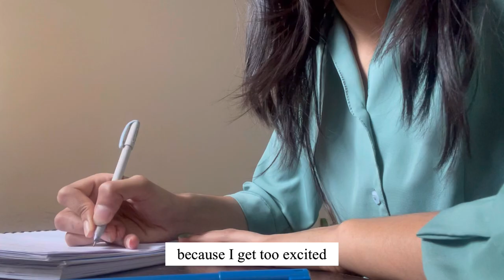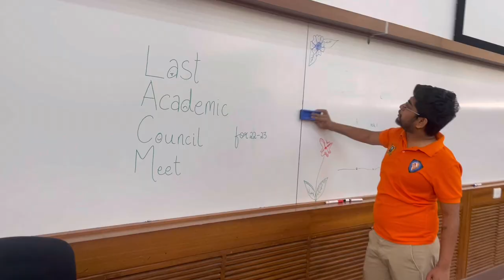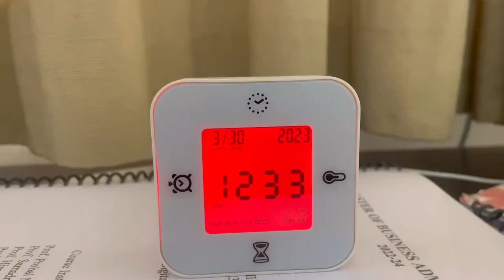Daily Vlog: Campus Life at IIM Udaipur| Exam days, Going home | Random days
Hey Everyone!

This daily vlog shows last few days of first year including exam days, packing and moving, going home. It is Episode 3 of random days at IIM U. This series aims to depict campus life at IIM Udaipur camous. Hope you like it.

I am currently doing my internship in Gurugram, Haryana. I will start posting regularly again.

With love,
Clinker Bell.